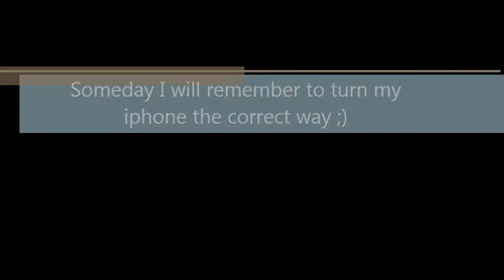Week 14 RNY update - lots of veteran and newbie WLS SHOUTOUTS!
Some veteran and newbie WLS shoutouts and discussing my hubby starting the process for his VSG soon!

HW: 361 lbs
SW: 339 lbs
CW: 301 lbs